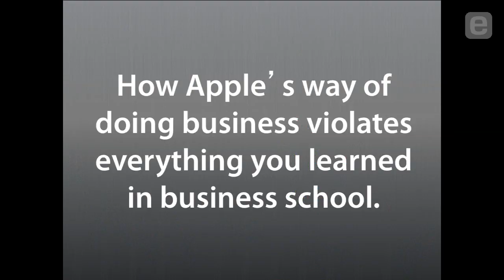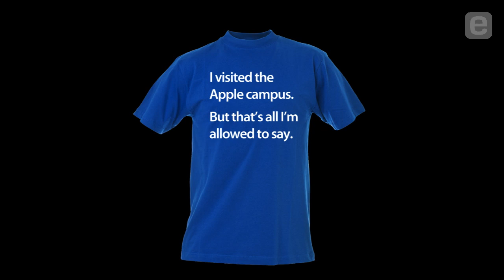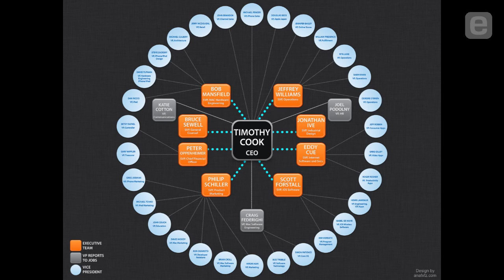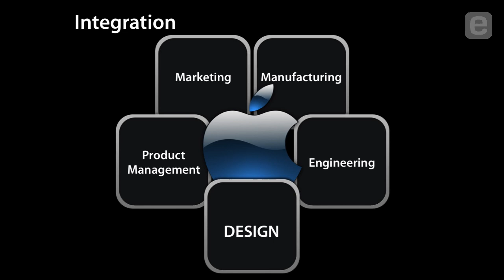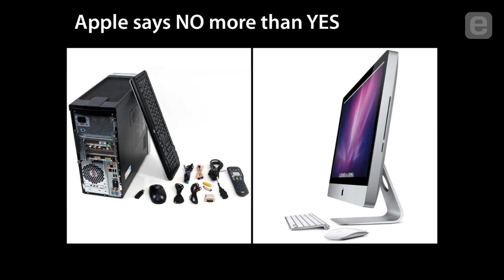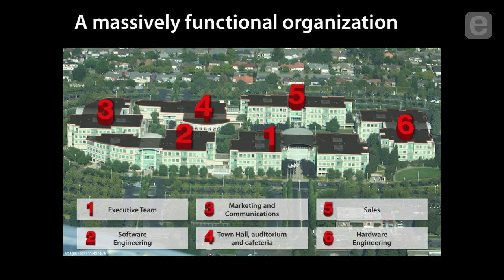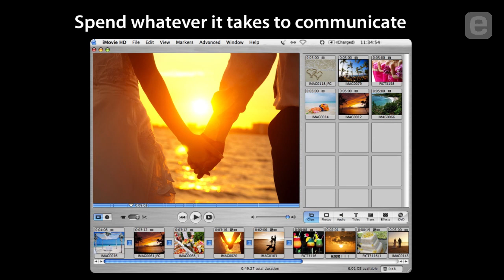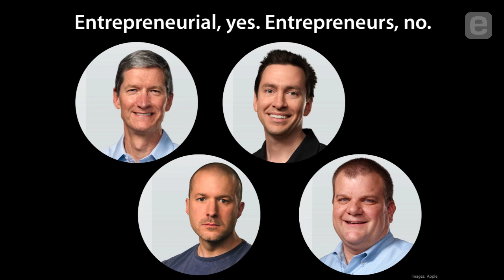Adam Lashinsky: Secrets at Apple's Core [Entire Talk]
Adam Lashinsky, Fortune senior editor-at-large, shares an insider look at Apple, one of the world's most iconic and secretive companies. Based on his research into the technology giant's internal processes and approaches to leadership and building products, Lashinsky offers insights and surprises from his book, Inside Apple: How America's Most Admired--and Secretive--Company Really Works.